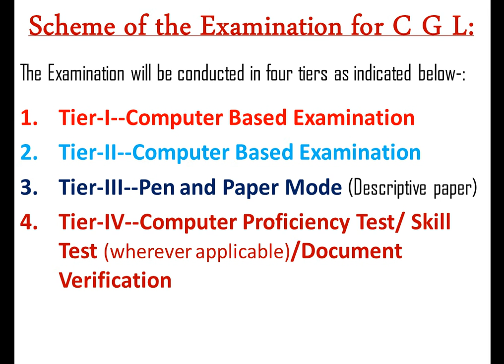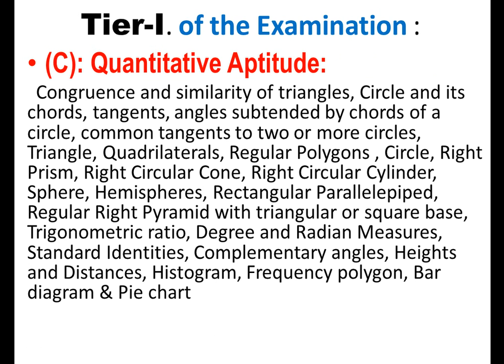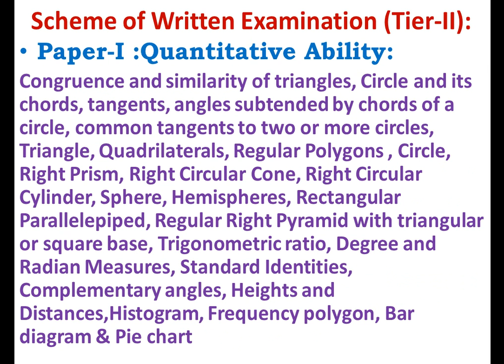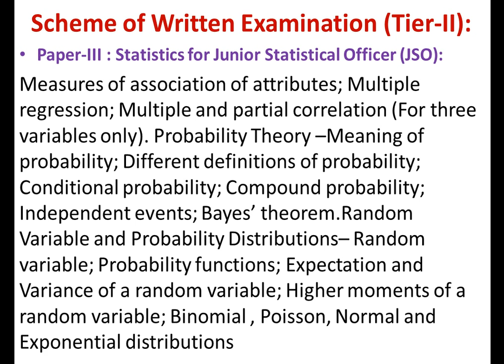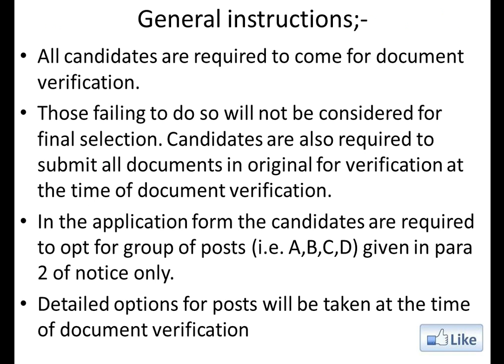SSC CGL Complete Syllabus / How to prepare for SSC CGL? Reference Books for SSC CGL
SSC CGL 2017 Examination Complete Syllabus & preparation methods for graduate students those who are interested / applying for Staff Selection Commission's Combined Graduate Level SSC CGL 2017 Exam Syllabus and in this video i am trying to tell you about How to crack SSC CGL 2017. And giving my personal suggestions for How to prepare for SSC CGL exam? what is the syllabus for ssc cgl exam? how to get study material for ssc cgl examination? what is the complete reference books / study material for ssc cgl exam. see this video about SSC CGL 2017 exam dates / ssc cgl exam centers in India. Down load hall tickets for SSC cGL. download admit card for SSC CGL 2017 exam.  how to prepare for ssc cgl in short time. how to success in ssc cgl 2017 exam what are the posts in ssc cgl examination. how to apply for ssc cgl 2017. best coaching for ssc cgl 2017. reference material for ssc cgl exam. scheme of exam for ssc cgl, what is the plan for ssc cgl exam. vacancies in staff selection commission board combined graduate level exam 2017. SSC CGL 2017 notification. how to apply for ssc cgl 2017. apply online for ssc cgl 2017. what is cgl examination. how many posts in ssc cgl?. selection method / selection process of ssc cgl 2017.